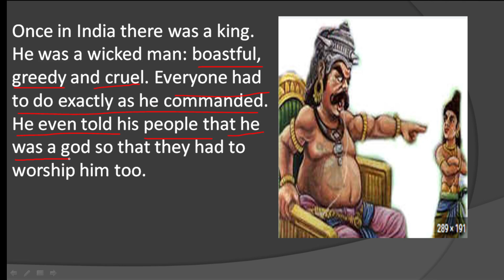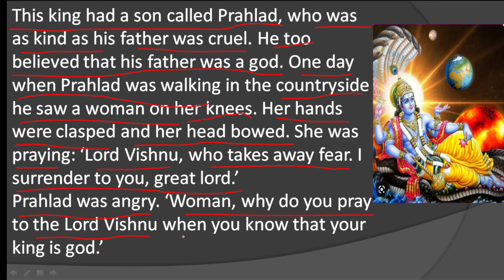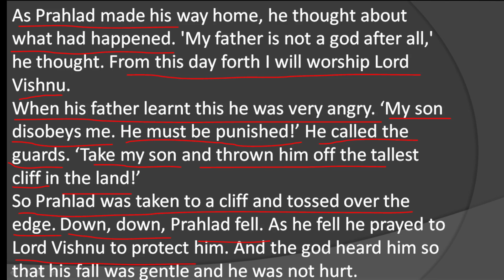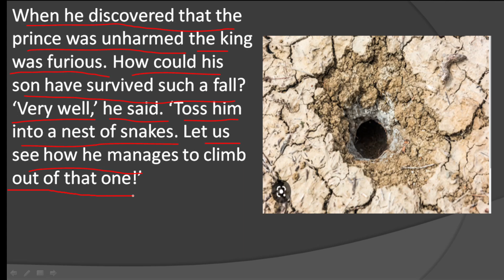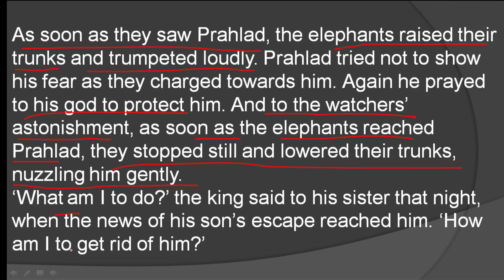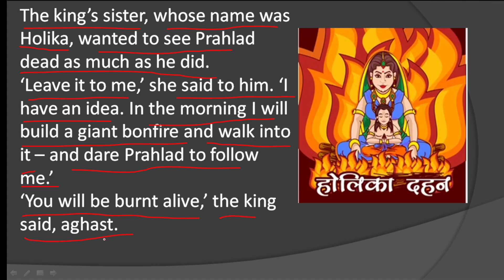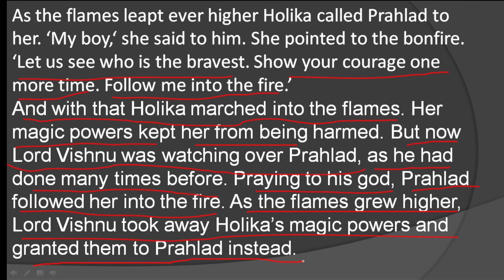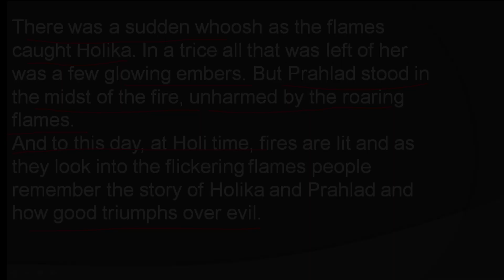The Story of Holika